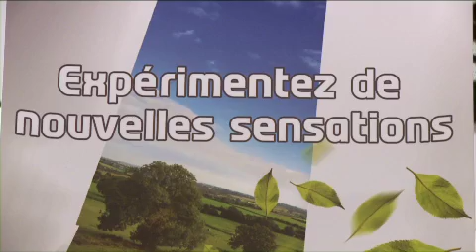Spectaculaire technologie muséographique : le sol interactif !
Exposante au dernier salon de la muséographie Simesitem, à Paris, l'entreprise TK Geomedia a présenté Living Surface, étonnante vidéoprojection interactive destinée aux sols, murs ou plafonds, qui permet au public de devenir acteur à part entière de sa visite. Les solutions TK Geomedia ont été retenues par de nombreux décideurs patrimoniaux et muséographes : Centre Georges Pompidou, MAM, MNHN, Cité des Sciences et de l'Industrie, Cité de la Musique, Océanopolis, Museo Casa Lis, Musée d'Histoire du Luxembourg, Musée Curie, Fondation Cartier, Musée Dapper, Cité de l'Architecture et du Patrimoine, BNF, Château des Ducs de Bretagne, Musée de la Poste.